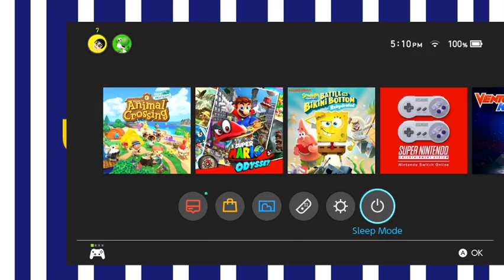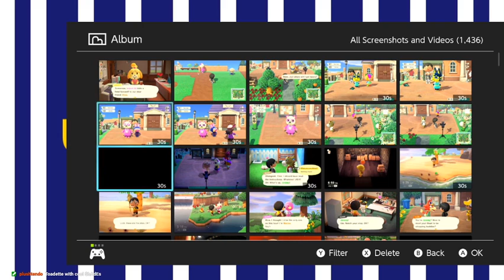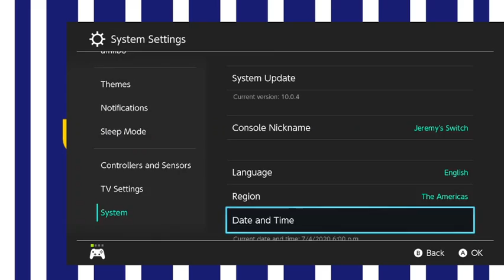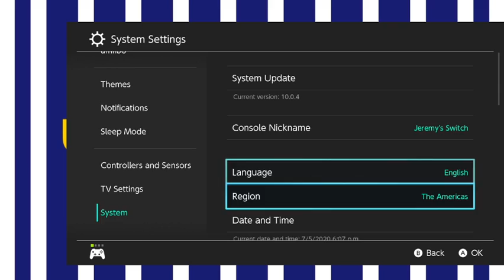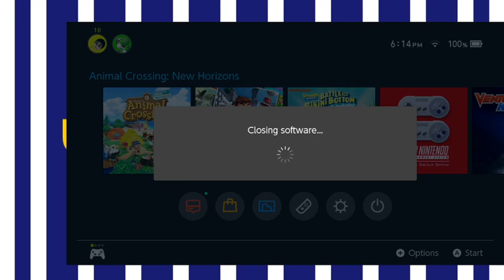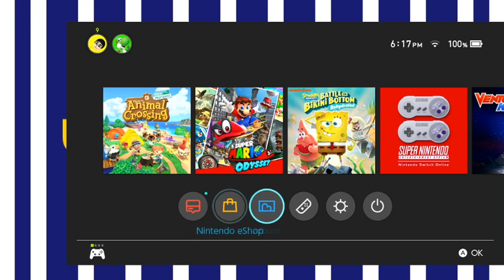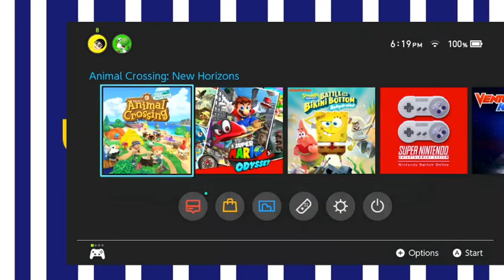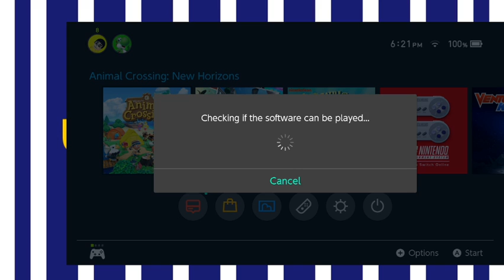Animal Crossing New Horizons - Villager Hunting Part 2